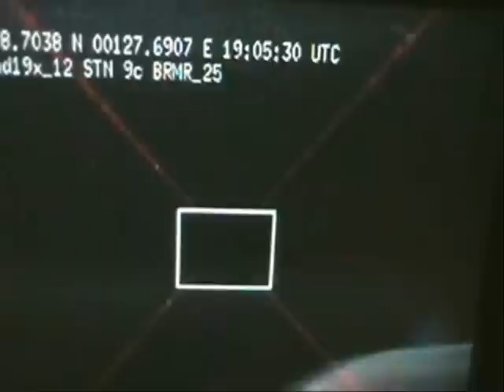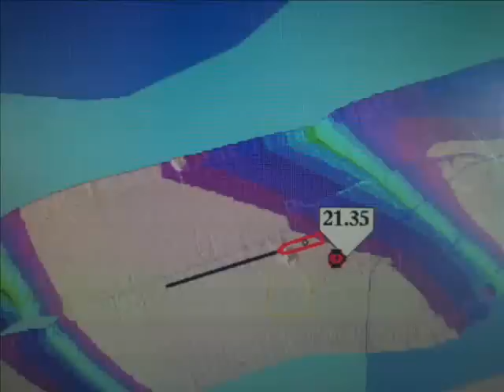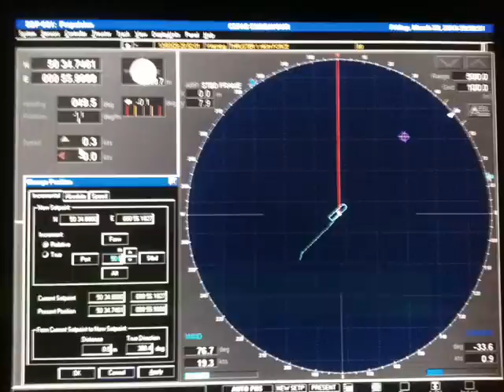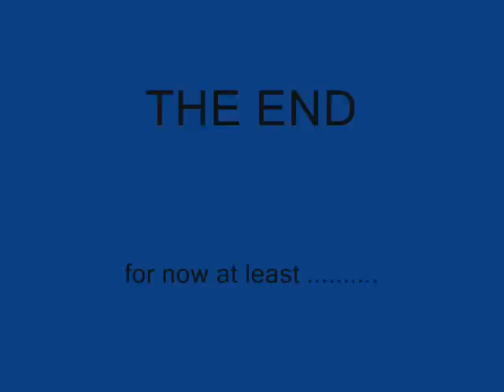CEFAS Endeavour 2012